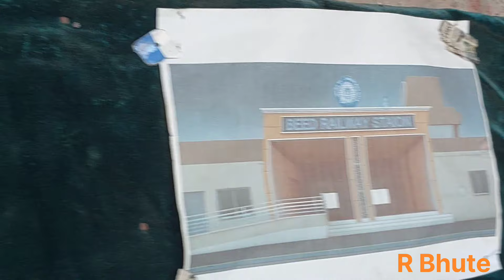Beed railway station update 2024 बीड रेल्वे स्टेशन इमारत तयार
बीड रेल्वे स्टेशन इमारत या व्हिडिओ मध्ये बीडमध्ये रेल्वे स्टेशन इमारतीचे बांधकाम कुठपर्यंत झाले आहे हे दाखवली आहे

बीड रेल्वे स्टेशन इमारत तयार Jan 2024 | Beed Railway Station Updates beedrailway
 बीड परळी रेल्वे चे बांधकाम
बीड परळी रेल्वेचा महामार्ग
बीड परळी वैजनाथ रेल्वे महामार्ग
गोपीनाथ मुंडे साहेब यांचे स्वप्न पूर्ण होणार
बीडमध्ये लवकरच रेल्वे येणार